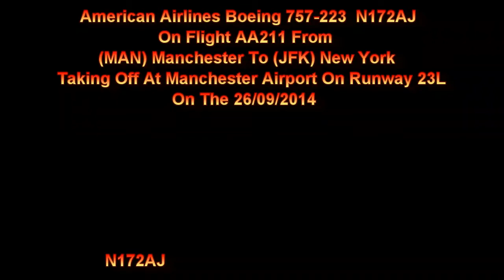American Boeing 757 N172AJ On AA211 Taking Off At Manchester Airport On Runway 23L On 26/09/2014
American Airlines Boeing 757-223 N172AJ On Flight AA211 To (JFK) New York Taking Off At (MAN) Manchester Airport On Runway 23L On The 26/09/2014